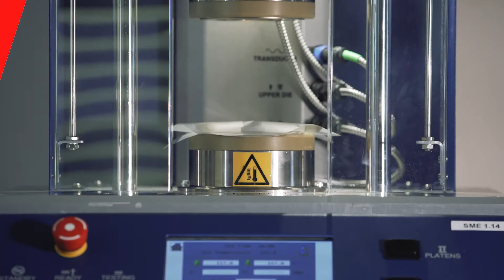Dunlop’s secret weapon - The quality that's proven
The Dunlop laboratory is located in our manufacturing plant. Here we check every single batch of the rubber compound and test it to the limit before it is allowed to be used in production. Thanks to the fact our conveyor belts are guaranteed to perform exactly as they are designed to do.